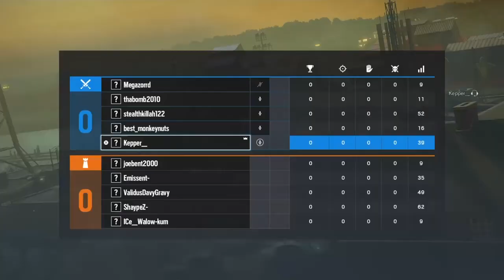Siege Shenanigans 13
Zoey Joins the battle